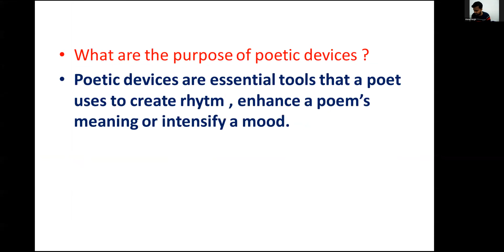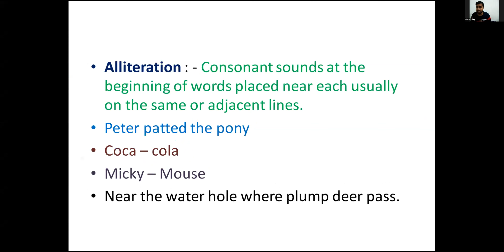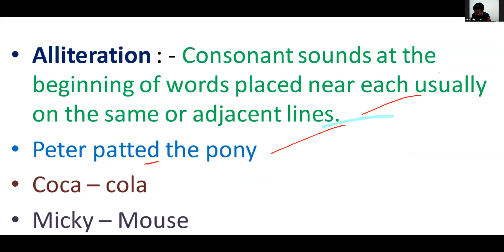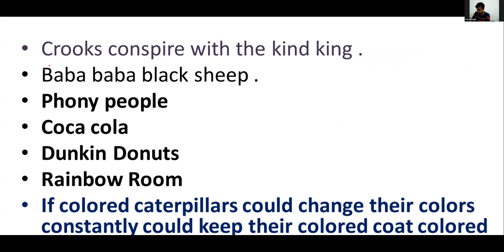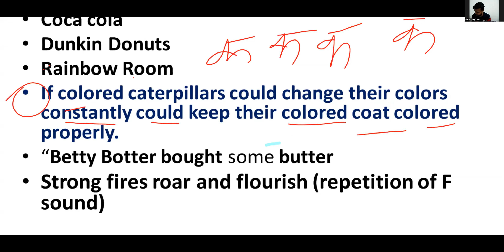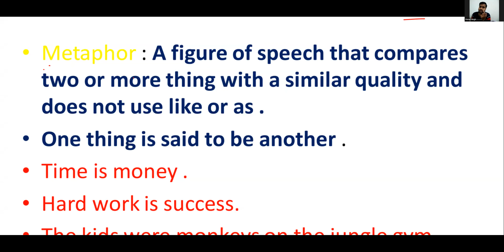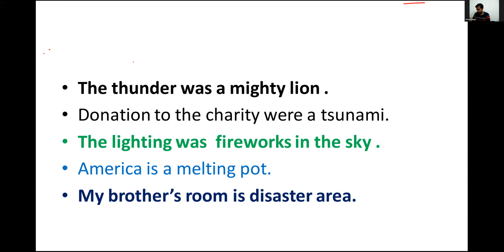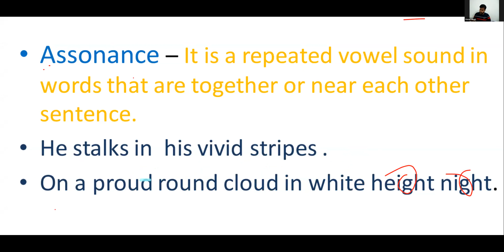Poetic device , Lec-1